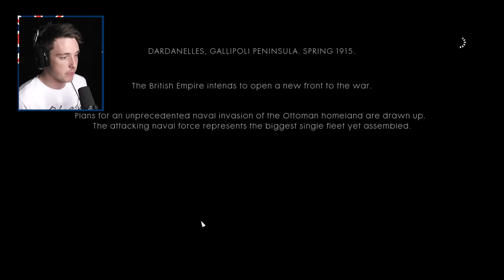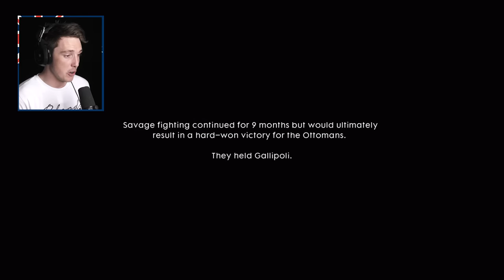THE GREATEST AUSTRALIAN TO EVER LIVE! (Battlefield 1 War Stories Gameplay)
Battlefield 1 Gameplay returns with Battlefield War Stories featuring the GREATEST AUSTRALIAN TO EVER LIVE! Freddie Bishop. BELT DA Bloody Like Button for the legend!

Social Media!

►FAQ!
Who Designed Your Intro?

DXRacer Chair